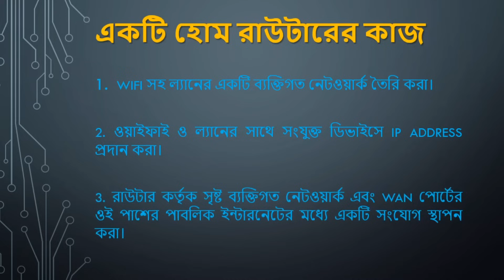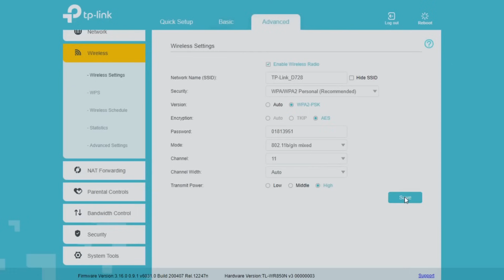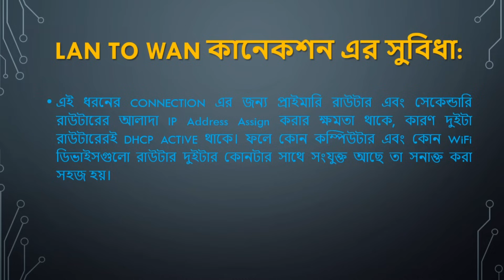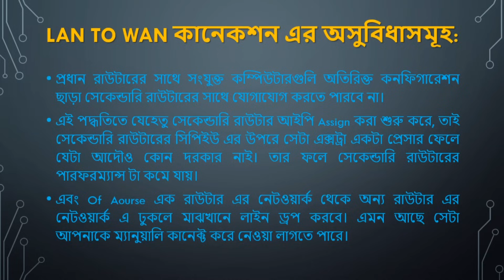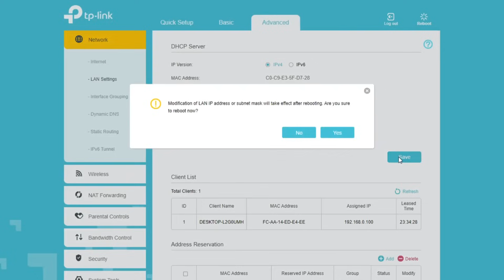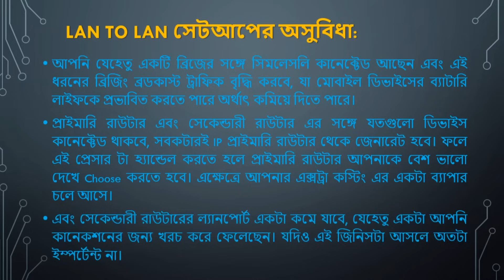রাউটার টু রাউটার কানেকশন; Router to Router Cable Connection; LAN to LAN, LAN to WAN; Pros & Cons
How to connect router to router using LAN cable, How to connect two routers using LAN cable? Choose a Primery Router, a stronger one. You may take the secondary router weaker than the primary router. Make a RJ45 patch cord by CAT5 or CAT6 copper cable according to your router distance.
There are 2 prosedure of making this bridge. 1. LAN to WAN, 2. LAN to LAN. I have discussed the prosedure of these two methods and their pros and cons, merits-demerits. I have also discussed about why and when you need to make a router to router connection and when you need to apply the desired procedure.